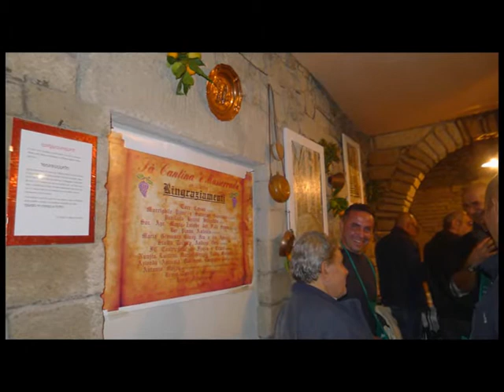Restos 'e Sant'Andria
Dalle poche foto procurate in famiglia, dato che io no ho avuto la possibilità, di visitare, le ormai tradizionali
Cantine Aperte,  le ho messe insieme, cosi gente che è stata a casa potrà vedere qualcosa.